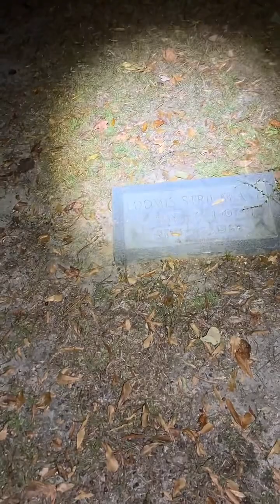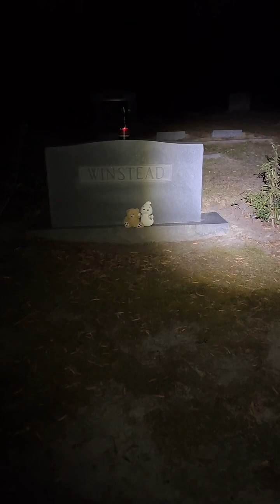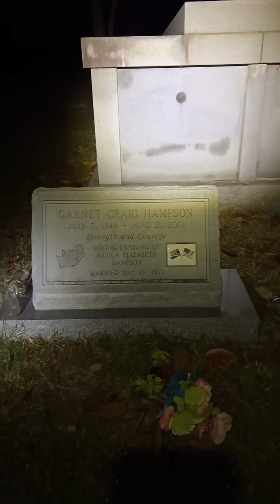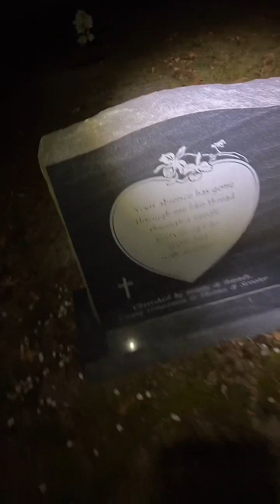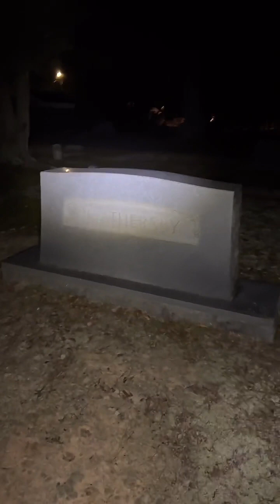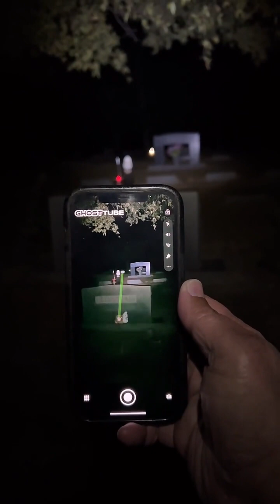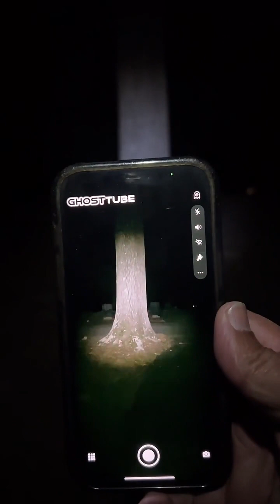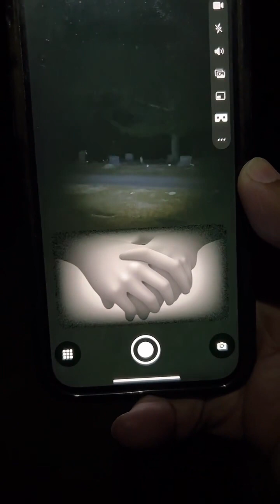North Carolina haunted cemetery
As me jazzy and her husband go out to explore and investigate their haunted cemetery there in North Carolina where they say the spirits from children come out and play. Will we see anything we shall see creepy haunted cemetery ￼